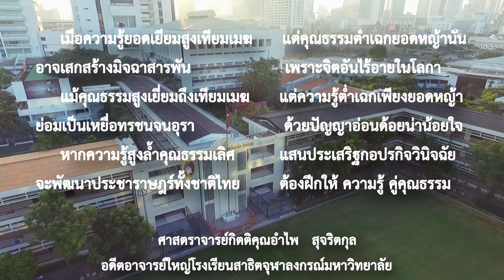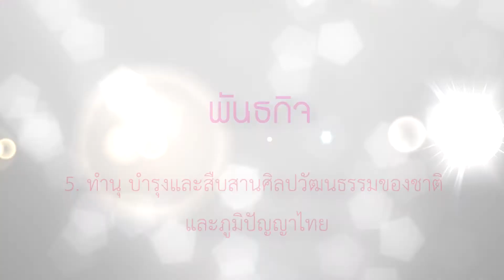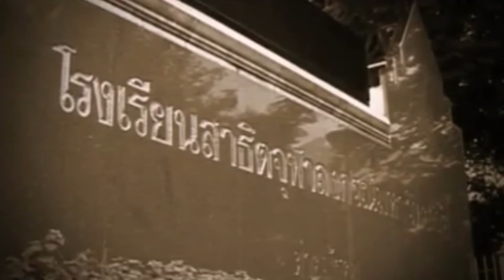Introduction Satitchula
ขอต้อนรับนักเรียนโรงเรียนสาธิตจุฬาฯ ฝ่ายมัธยม เนื่องในโอกาสเปิดภาคการศึกษา 2561